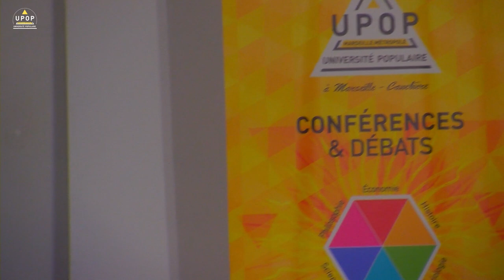Renaud GARCIA - Liberté et société de contrainte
28/11/22 – Philosophie
Société des archis, 130 avenue du Prado
upop.info